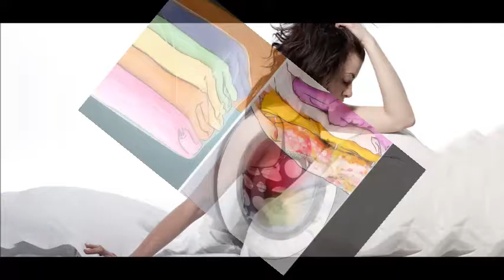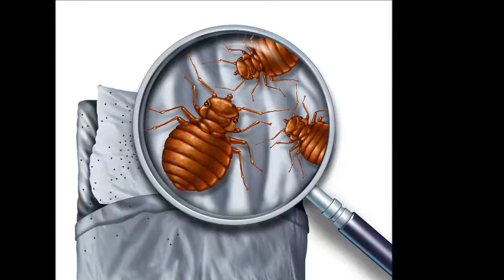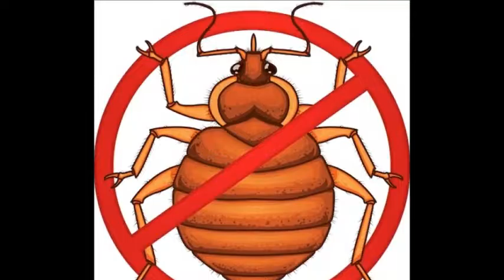Как избавиться от постельных клопов